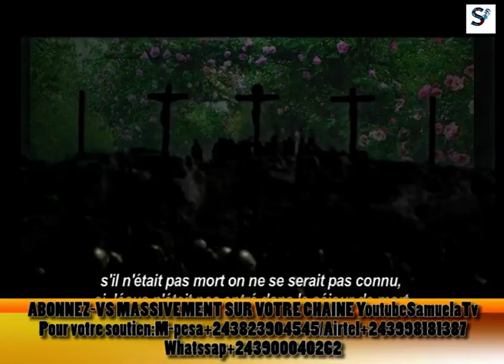Bolanda ndenge lokuta kati na muasi na mobali ebomi libala.